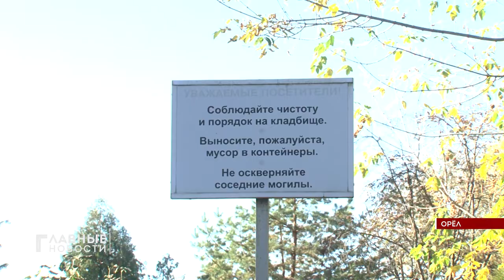Мусор на Наугорском кладбище Орла уберут завтра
На Наугорское кладбище Вера Артемьева ходит регулярно. В местной земле лажет много родных. Увидев съемочную группу, жалуется: мусорные машины видела здесь очень давно.
Горы мусора на кладбище, к сожалению, не редкость. Видно, что его не убирали очень давно. Возможно, несколько месяцев.
Размер свалки просто впечатляет. Она уже выше человеческого роста. Здесь спиленные деревья, пни, искуственные цветы, венки, выброшенные памятники и плитка. Мусора здесь столько, что близлежашие могилы оказались завалены.
Некоторые посетители и вовсе не могут попасть на могилы родственников. Приходится своими силами расчищать нужные тропинки.
Возмущение у орловчан вызывает и отсутствие мусорных контейнеров. Беспорядочная гора мусора образовалась здесь не из-за отсутствия контейнера. Он здесь есть. Вот он. Просто мусор так давно не вывозили, что он полностью завален.
В Управлении коммунальным хозяйством Орла признались: мусор действительно не убирается в течении нескольких месяцев. Всему виной безрезультатные торги. В сентябре организацию для обслуживания кладбищ найти все же удалось, но свою работу ИП "Стерликова" начала только с 12 октября.
Как пообещал ведущий специалист УКХ, отходы уберут уже 16 октября.